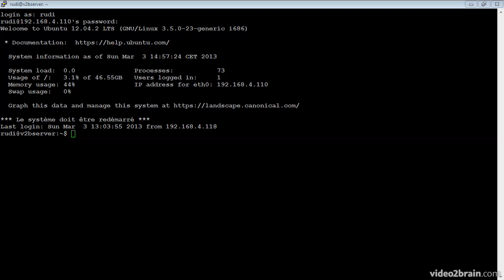Gérer les disques et les processus d'un serveur Linux